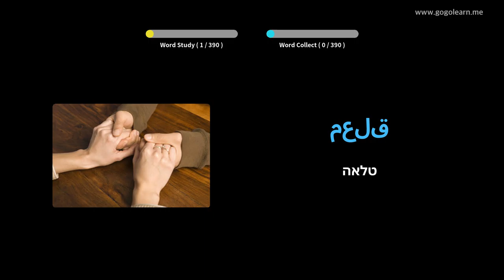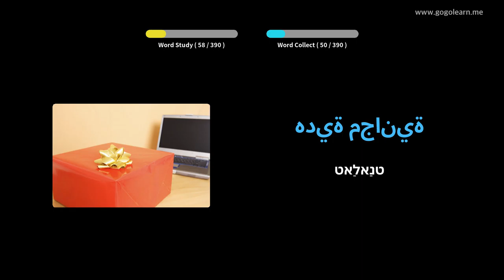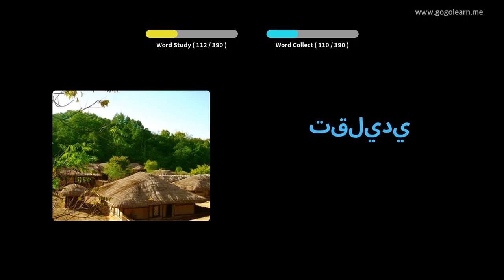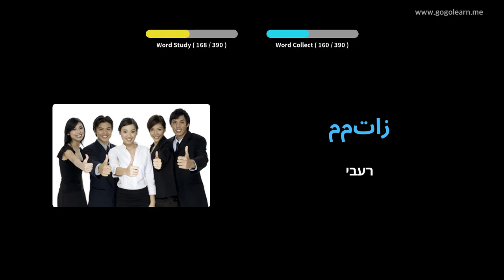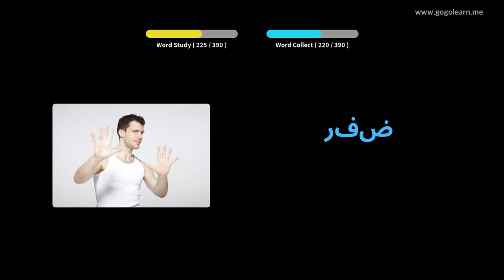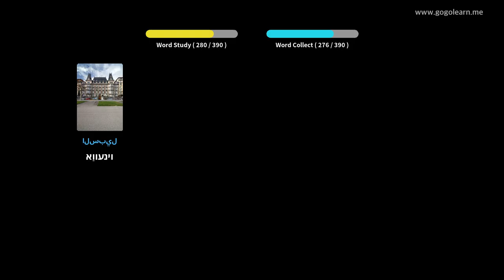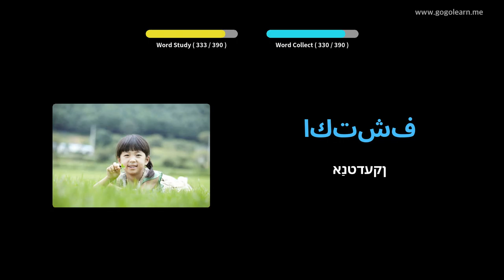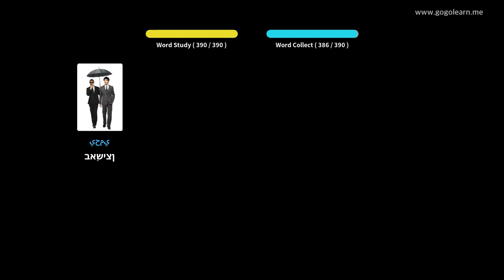אַראַביש וואָקאַבולאַרי צווייטיק שולע 2 | Golearn